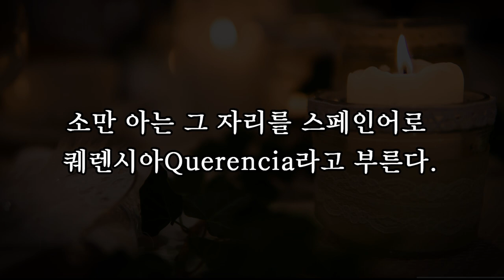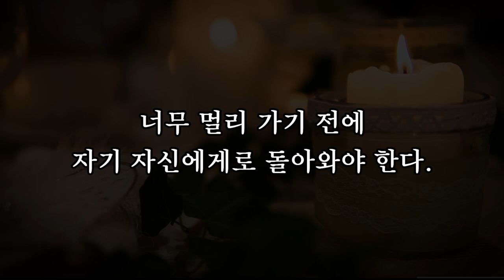[오디오북] 따뜻한 시선의 인생조언. 삶에도 환기가 필요하다. 당신의 퀘렌시아를 찾아라!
따뜻한 시선의 인생조언
삶의 파도가 일어나고 가라앉게 두라.
'책읽는 서재'는 삶에 힘이 되는 좋은 글을 함께 나누는 공간입니다.

참고도서 새는 날아가면서 뒤돌아보지 않는다
저자 : 류시화
발행 : 더숲